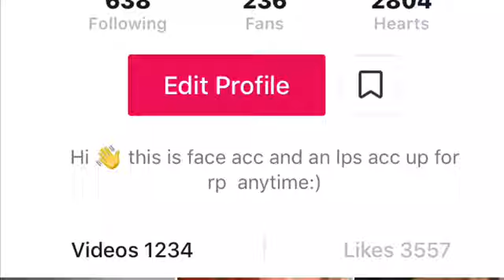A couple things